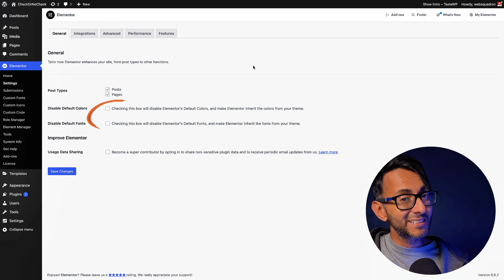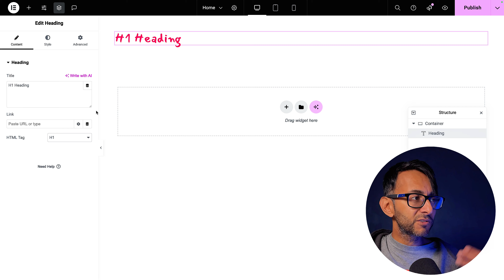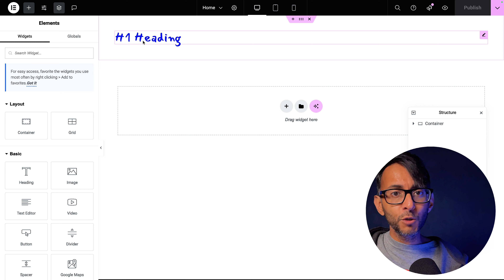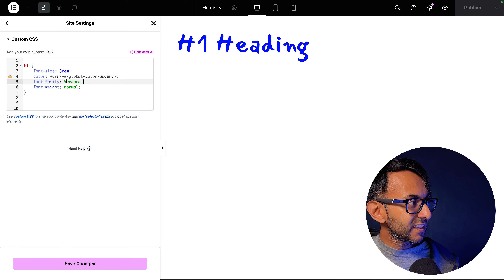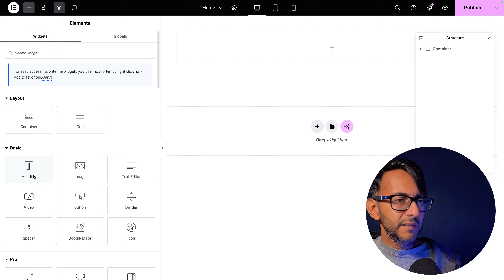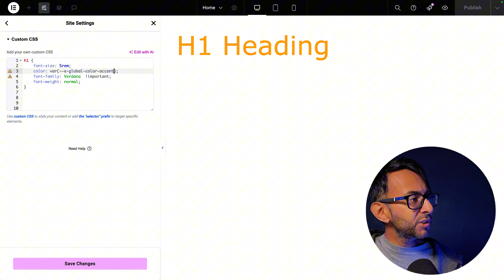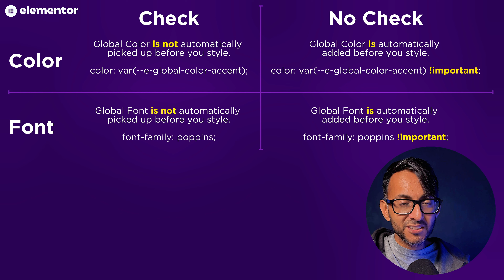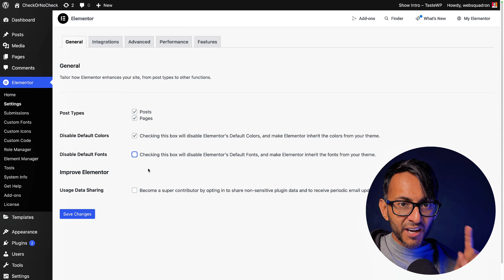Check or No Check Disabling Default Colors & Fonts?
This is what you need to know about the impact of Checking or Non-Checking the Default Colors and Fonts - and what happens if you Mix and Match?

This answers it all!
The Truth.
The questions that others are scared to answer.
The showdown to end all doubt.
The comparison you've been waiting for!!

00:00 Intro
00:37 Uncheck Both
02:38 Adding Custom CSS when Unchecked
04:32 Check Both
04:58 Adding Custom CSS when Checked
06:19 Comparison and Final Decision